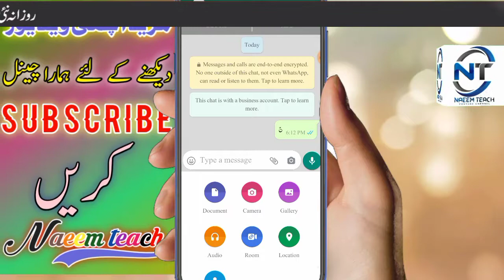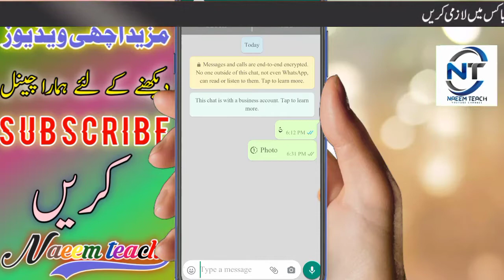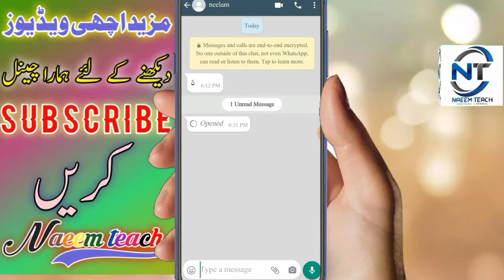whatsapp new feature | view once | whatsapp new update | Naeem teach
About video,
Is video whatsapp k new featur view once k bary sari malomat di hy.

❤️❤️ Hope you viewers this video help for you your video editingon Mobile Phone.

Help To Others Be Always
Happy
Thanks For

÷=※❂❀✺Naeem teach✺❀❂※=÷

مزید معلومات کے لئے ٹیلیگرام پر تشریف لائیں!
گروپ: نعیم ٹیچ پوچھ تاچھ
چینل: Naeem teach
Visit telegram channel"
@Naeem_teach " and telegram grop "

Muhammad Naeem ansari
✍محمد نعیم انصاری